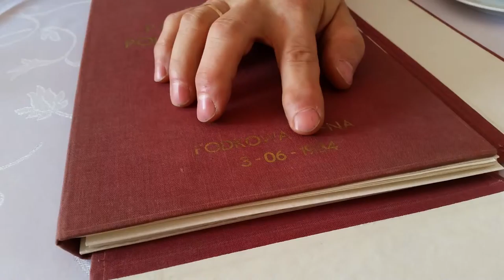Про історію першої польсько-української меси в 1984 році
Розповідь Гжегоша Домбровського, директора і фундатора школи святої Терезії в Подкове Лесней про першу польсько- українську месу, яку було відправлено в 1984 році